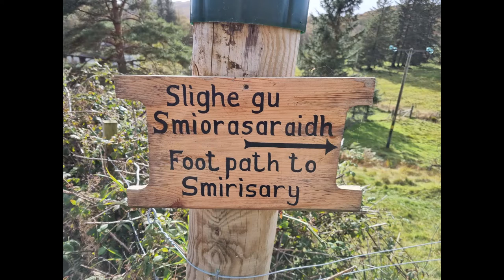Gaelic School of Glasgow OB 2022